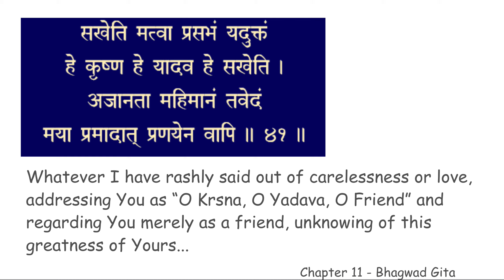chapter 11 verse 41 BGCWM